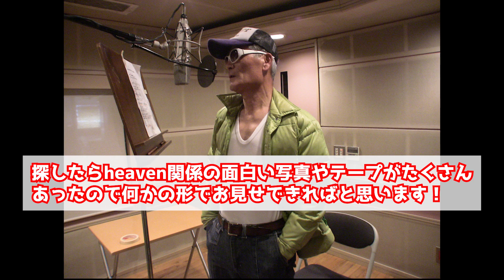ミク爺こと渡辺さんと10年ぶりにお会いしてきた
怒らせ方シリーズやその他古屋作品で数々の名作を生みだしてくれた伝説の人・渡辺さん。

久しぶりに会いに行ってみました。

◎渡辺さんがボーカルを務める（架空の）ビジュアル系老人ロックバンド「heaven」